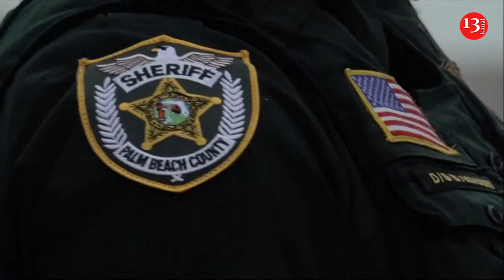Trump is safe after shots were reported in his vicinity in Florida, Secret Service and campaign say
Donald Trump was safe after gunshots were reported in his vicinity Sunday afternoon in Florida, according to campaign and the Secret Service.

It was not immediately clear whether the reported shots were targeted at the Republican presidential nominee.

The U.S. Secret Service said it was investigating and that the incident occurred shortly before 2 p.m. “The former president is safe,” according to the Secret Service.

No injuries were reported, according to a spokesperson for Palm Beach County Sheriff’s Office.

Roughly two months ago, Trump was shot during an assassination attempt at a rally in Pennsylvania, and a bullet grazed his ear.